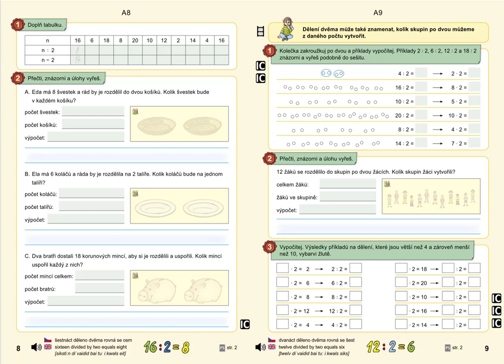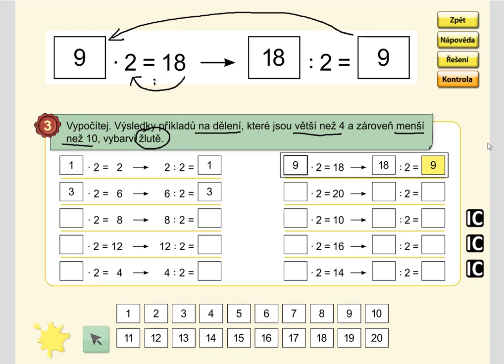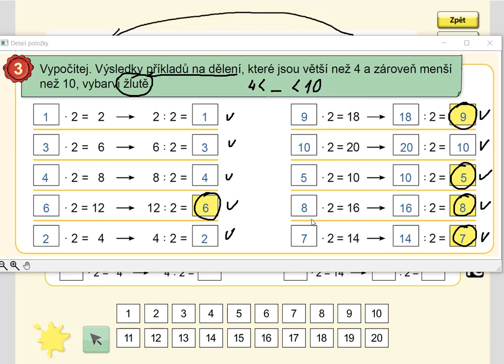Násobení a dělení 2, MATÝSKOVA MAT. 6. DÍL - VYVOZENÍ NÁSOBENÍ A DĚLENÍ, str. 9, cv.3